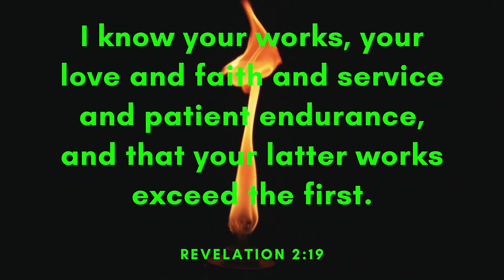In Dreams - Scott Buckley (Free Copyright Music)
FEATURED ARTIST: Scott Buckley
FEATURED TRACK: In Dreams
GENRE: Soundtrack
CONTACT ARTIST: